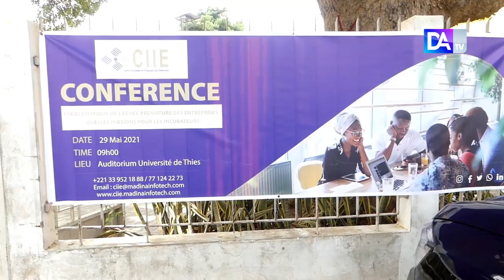Abdoulaye Dièye lance un plaidoyer à l'Etat sur les impôts des nouvelles entreprises